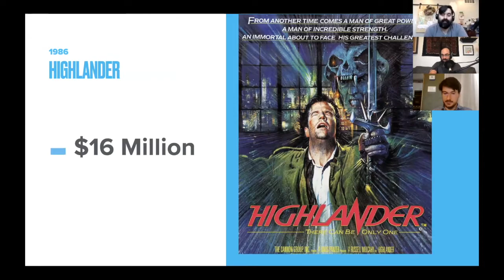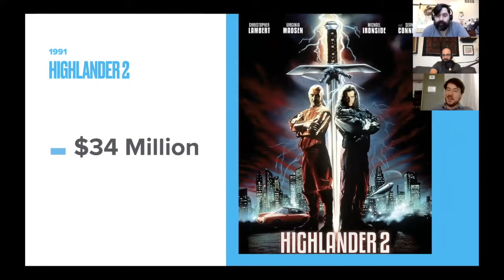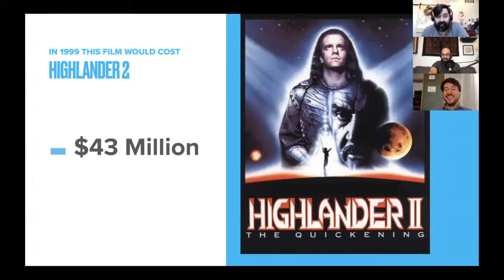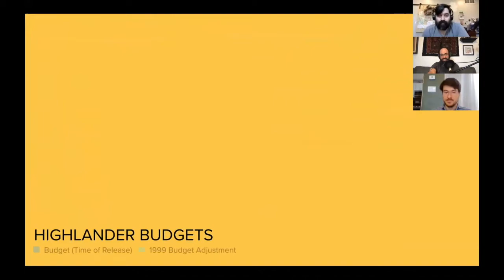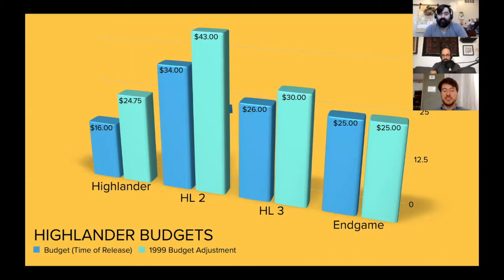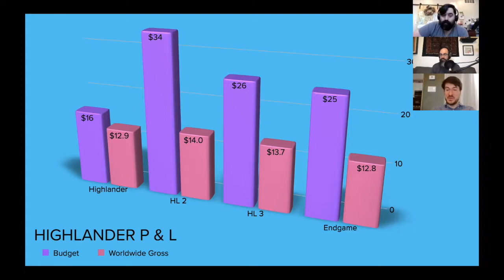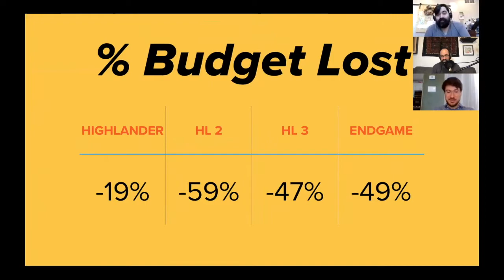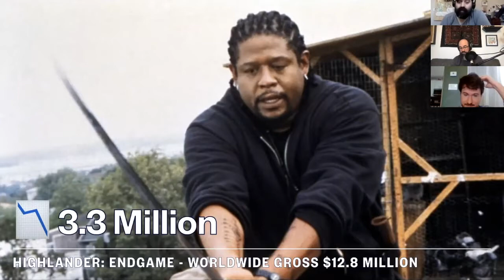Endgame Episode 10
The Rewatchers round out their soon-to-be-ending Endgame coverage by crunching the budget numbers, gathering some second (and third) opinions on this movie, and rankings the films (thus far). Tune in to hear the New York Times get snooty, see some tight infographics, and feel the enthusiasm leaching out of some Amazon reviews.